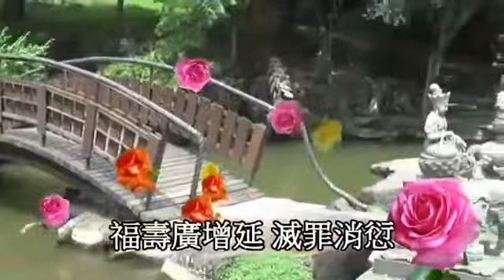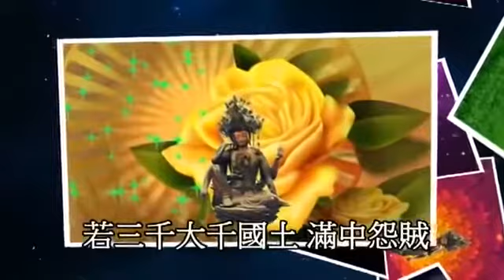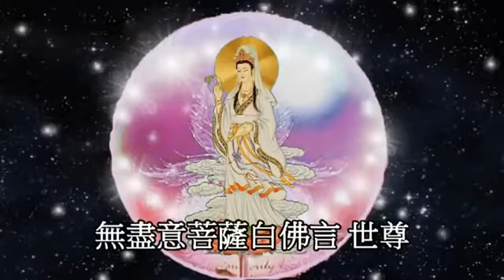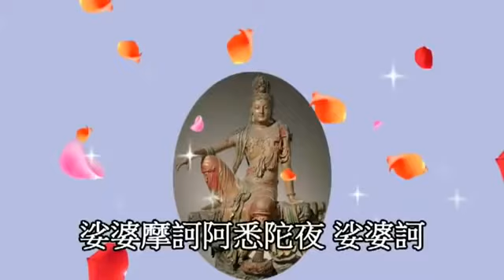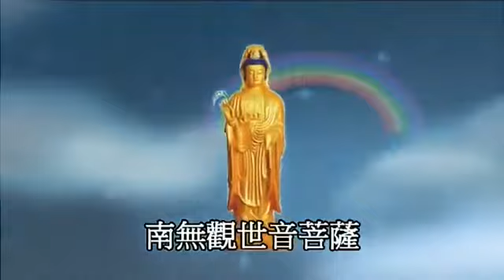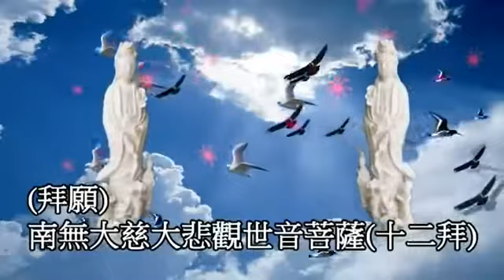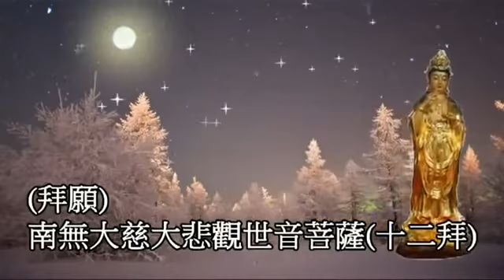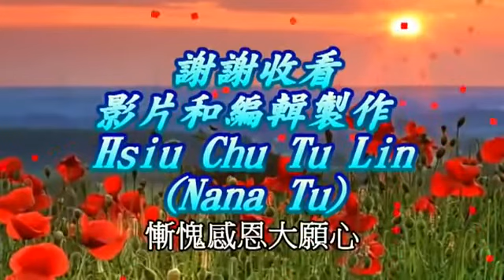妙法蓮華經觀世音菩薩普門品Wonderful Lotus Sutra Avalokitesvara Bodhisattva